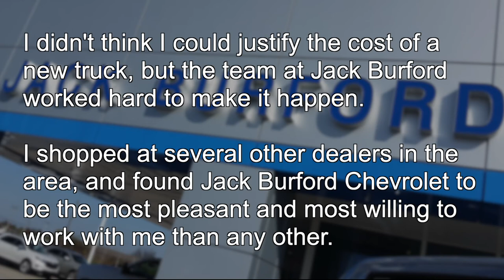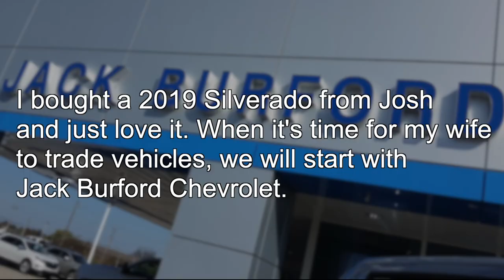What Chevy Customers Say!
Testimonial Tuesday for November 19, 2019! We love our customers! Why Buy Anywhere Else?